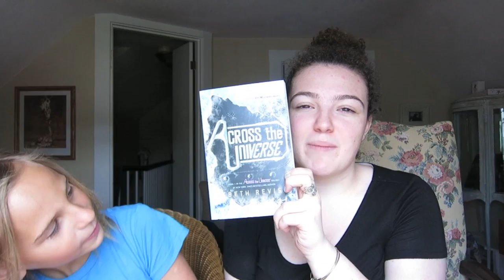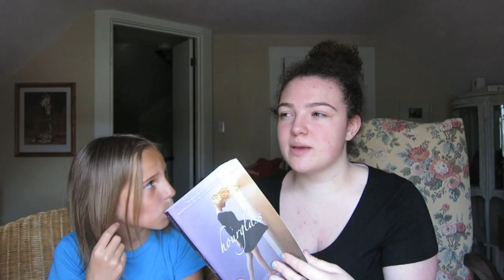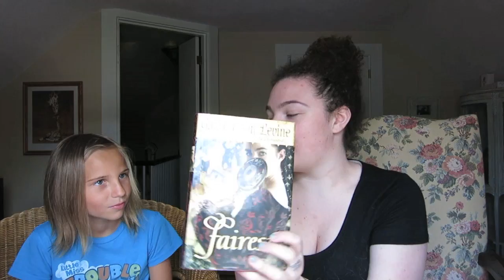Judging Books by Their Covers with Kylie!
Hi lovely friends! Come on in!

This is pure chaos...enjoy!